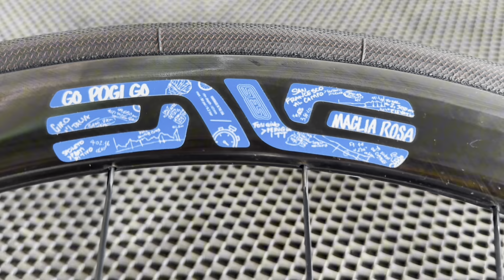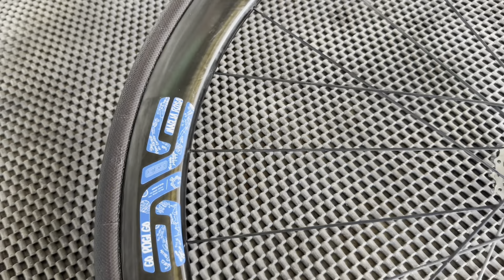Lên goup super 11 cho giants mọi